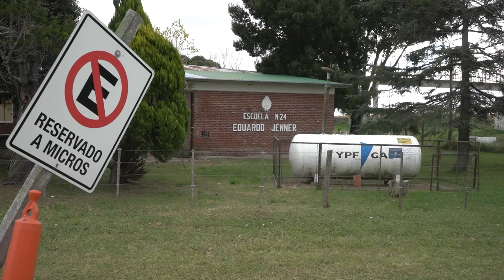Laguna La Brava, otro pueblo que lucha contra las fumigaciones frente a la escuela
Villa Residencial Laguna La Brava es una localidad ubicada en el partido de Balcarce, en la provincia de Buenos Aires sobre la Ruta Nacional 226, a 40 kilómetros de Mar del Plata.

Allí, un grupo de habitantes y familias se organizan para intentar detener las fumigaciones en los campos linderos al jardín de infantes, la escuela primaria y la secundaria.

Algunos habitantes del barrio fueron incluidos en el programa SPRINT, financiado por la Unión Europea y respaldado por la Organización de las Naciones Unidas para la Alimentación y la Agricultura (FAO), destinado a detectar la presencia de plaguicidas en Europa y Argentina. Sin embargo, en 2023 el INTA suspendió el contrato para evitar la difusión de los catastróficos resultados del mapeo biológico humano realizado en pueblos fumigados de la Provincia de Buenos Aires, entre los que se encuentra “La Brava”.

Canal Abierto recorrió la zona en mayo de 2024, grabó los lugares y las aplicaciones de veneno y conversó con Iván Villarreal, vecino y activista local, que advirtió que “los informes que llegaron del agua de la laguna son preocupantes e indignantes”.

Informe audiovisual.
Realización: Juan Alaimes